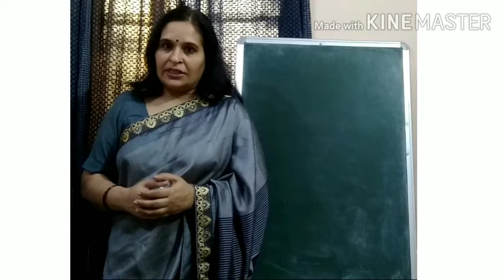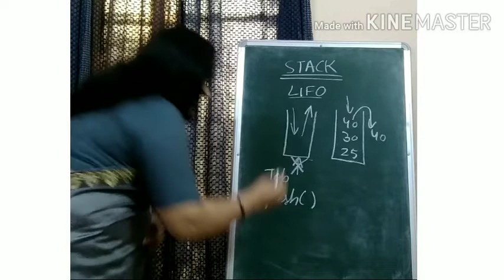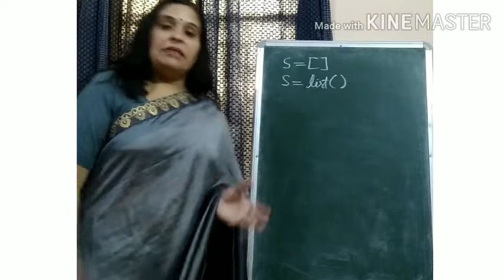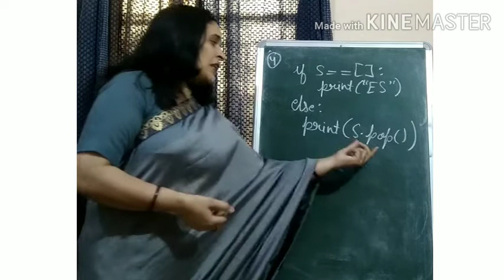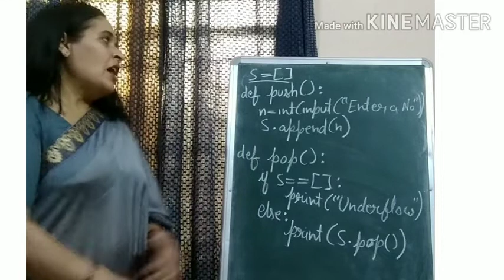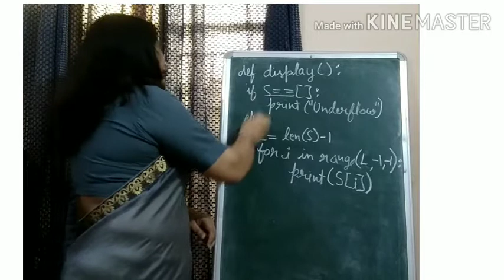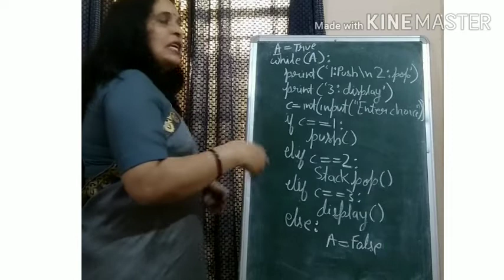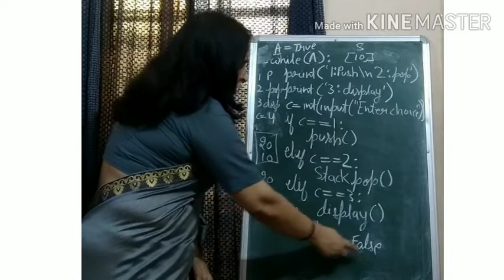Stack in python by Ella joshi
You can access the coding by clicking on the above link